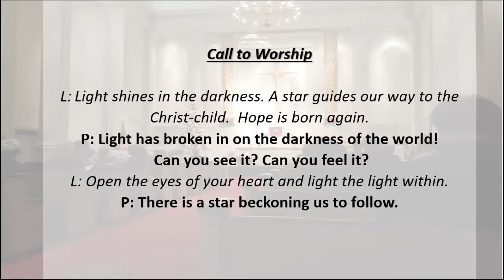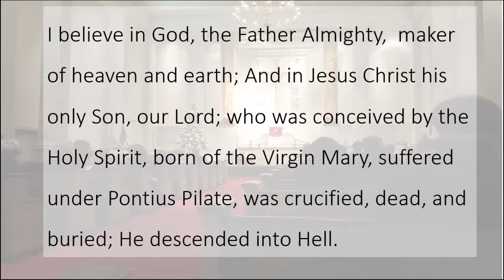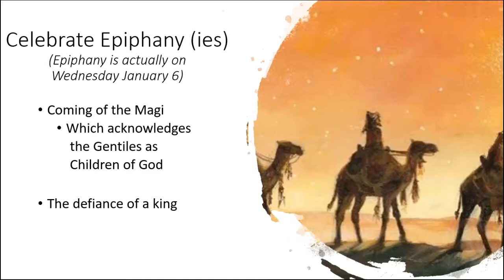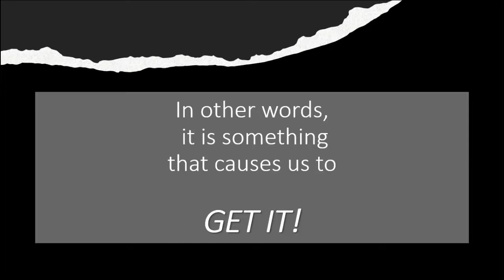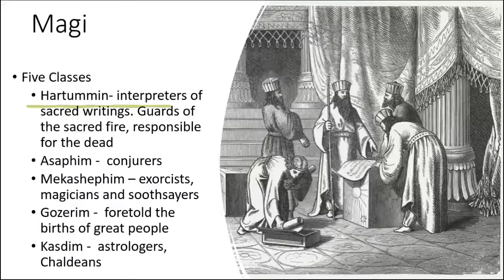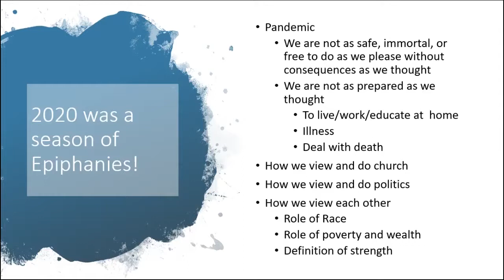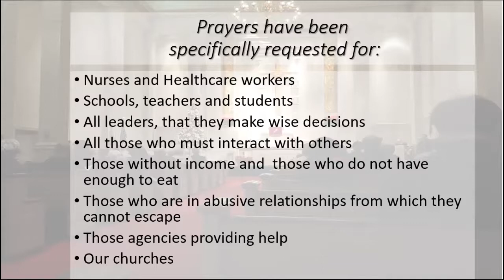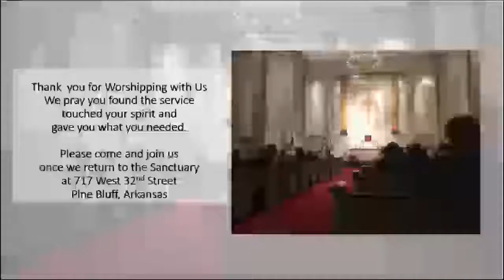A Season of Epiphanies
Worship Service at First Presbyterian Church of Pine Bluff January 3 2020, Epiphany Sunday.  (Epiphany is actually Wednesday, January 6).The Scripture on which the sermon is based is Matthew 2:1-12.
The theme is What do we do with the Epiphanies of 2020 and what will it take to learn from them and turn them into something good.
Rev. Dr. John W. Landis preaching